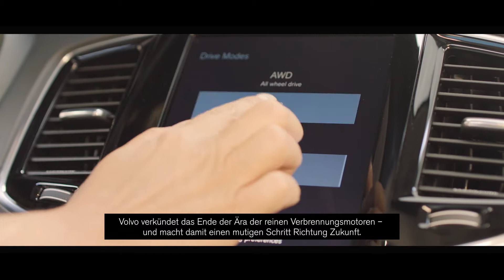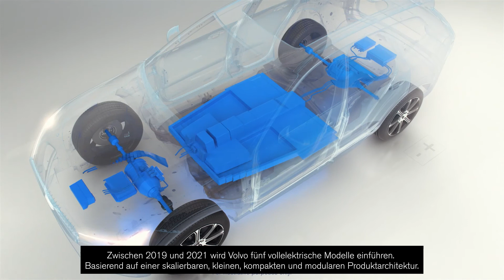Our Commitment to Electrification – Die Zukunft von Volvo ist elektrisch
Håkan Samuelsson über die Elektrifizierung von Volvo.

VERBRAUCHSKENNZEICHNUNG:
Volvo XC90 T8 TWIN ENGINE AWD Automatikgetriebe: Kraftstoffverbrauch in l/100 km: 2,3 | CO₂-Emission in g/km: 52 | Stromverbrauch in kWh/100km: 18,2 (jeweils kombiniert)

Weitere Informationen zum offiziellen Kraftstoffverbrauch und den offiziellen spezifischen CO₂-Emissionen neuer Personenkraftwagen können dem „Leitfaden über den Kraftstoffverbrauch, die CO₂-Emissionen und den Stromverbrauch neuer Personenkraftwagen“ entnommen werden, der an allen Verkaufsstellen und auf der Webseite der DAT unentgeltlich erhältlich ist.